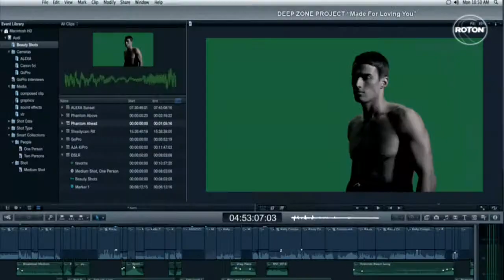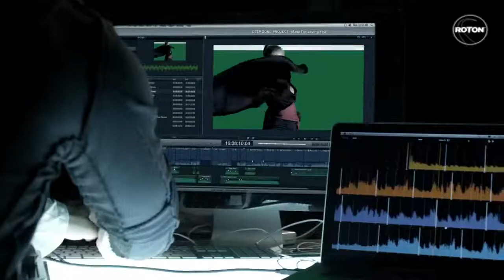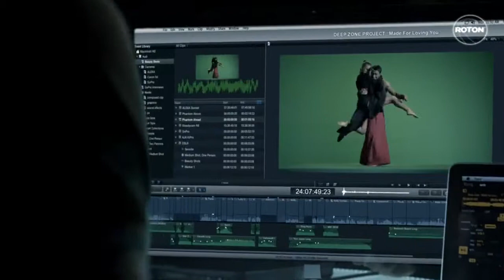Deep Zone Project - Made For Loving You